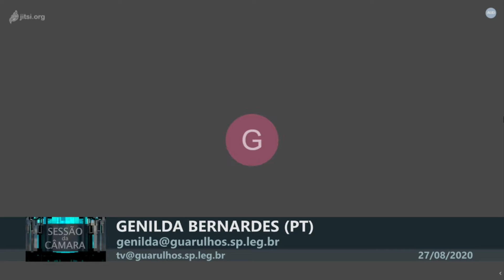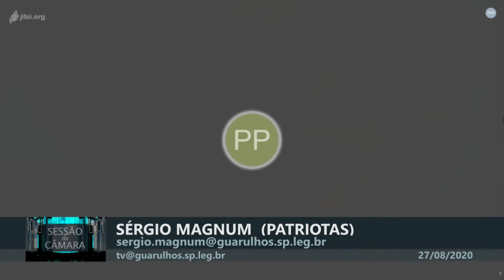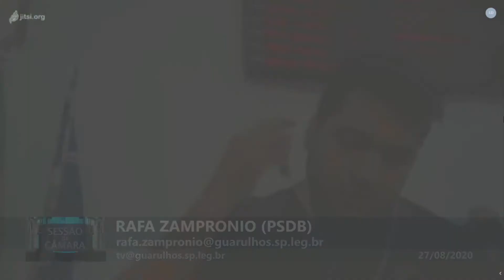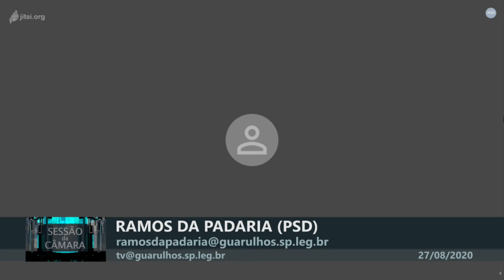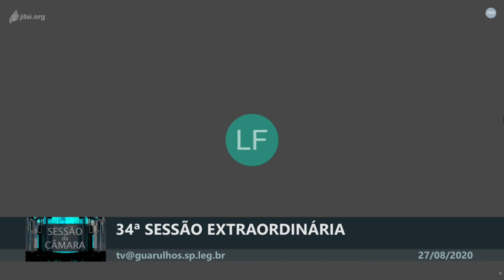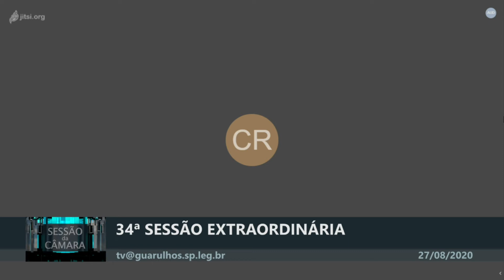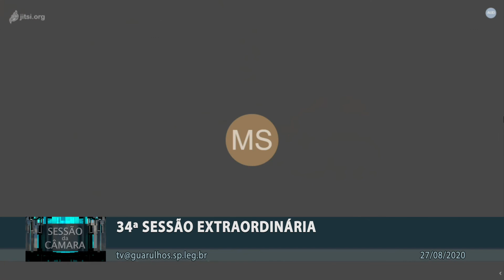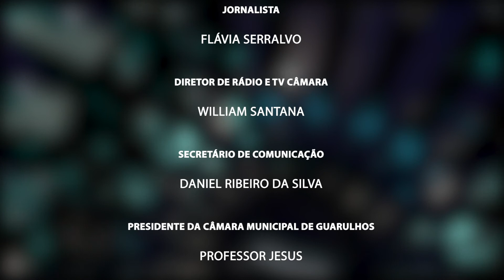34ª Sessão Extraordinária - 27/08/2020 - TV Câmara